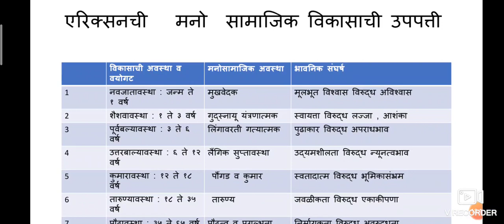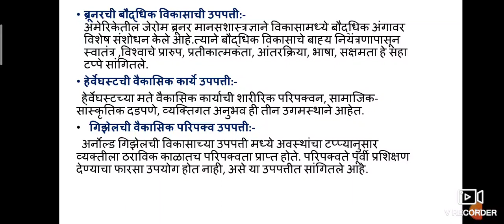महा टीईटी परीक्षा २०२१ विकासाच्या उपपत्ती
हा व्हिडिओ महा टीईटी परीक्षा २०२१ विकासाच्या उपपत्ती या घटकासाठी बनविण्यात आला आहे